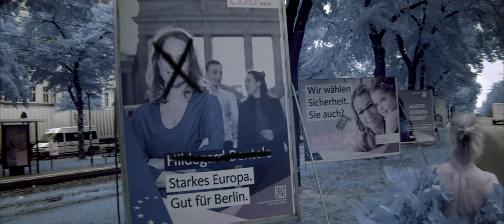Joy Division - Day Of The Lords (Official Reimagined Video)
Reimagined video for Day Of The Lords by Joy Division. Part of the 'Unknown Pleasures: Reimagined' series to celebrate the album's 40th anniversary.

Actor - Mat Voorter
Technical assistance - Jonathan Sammon
Edited and produced - Feargal Ward
Directed by - Feargal Ward and Adrian Duncan (adrianduncan.eu)
CGI - Gordon Murphy
Costume design - Adrian Duncan and Feargal Ward

Thanks: Gareth Lennon (Bearpit Karaoke), Niamh, Simone, Elena, Maxe, Frederico & Denise, Martin Wundrack, Sebastian, Lucas and Jens (Selam X).

Lyrics:

This is the room, the start of it all,
No portrait so fine, only sheets on the wall,
I've seen the nights, filled with bloodsport and pain,
And the bodies obtained, the bodies obtained.

Where will it end? Where will it end?

These are your friends from childhood, through youth,
Who goaded you on, demanded more proof,
Withdrawal pain is hard, it can do you right in,
So distorted and thin, distorted and thin.

This is the car at the edge of the road,
There's nothing disturbed, all the windows are closed,
I guess you were right, when we talked in the heat,
There's no room for the weak, no room for the weak.

Through childhood, through youth, I remember it all,
Oh, I've seen the nights filled with bloodsport and pain,
And the bodies obtained, the bodies obtained, the bodies obtained.